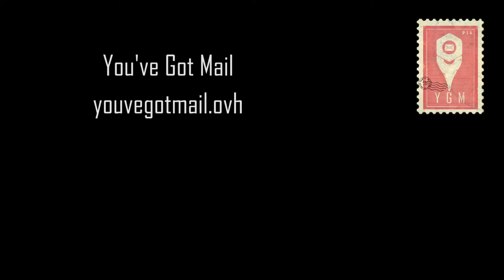You've Got Mail - Trailer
The trailer of our game